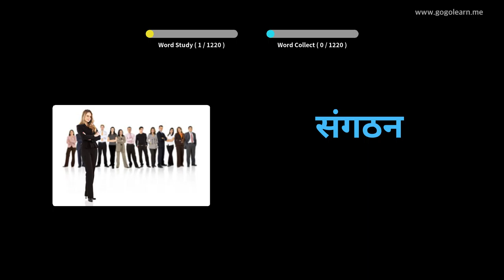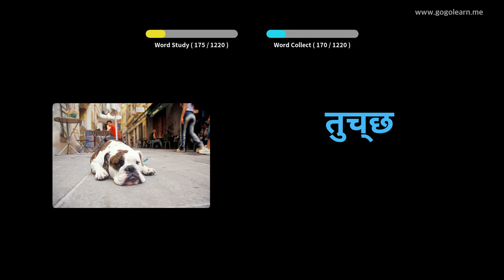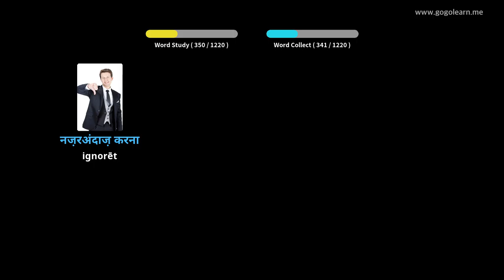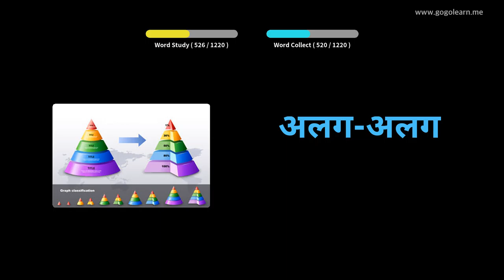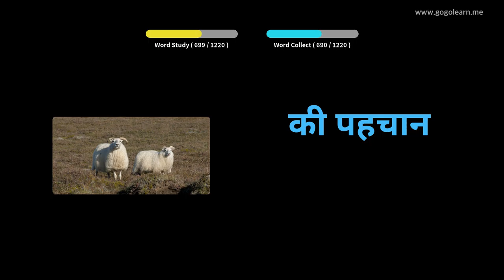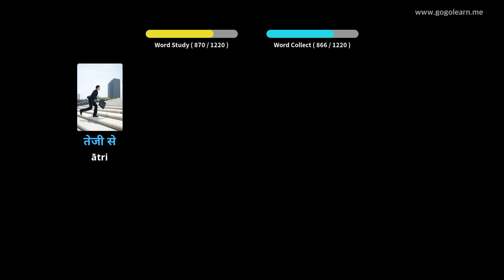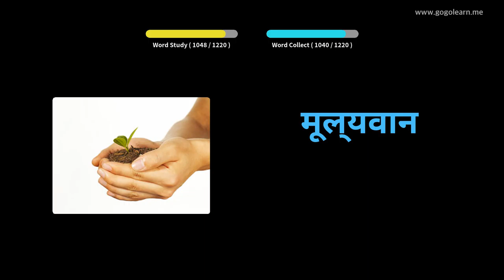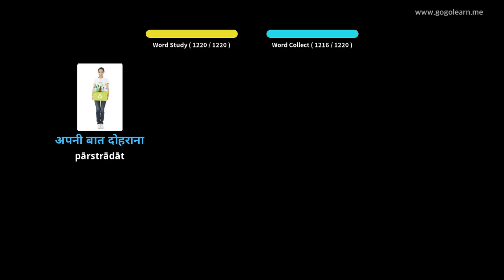Hindi vārdnīcas students | Golearn